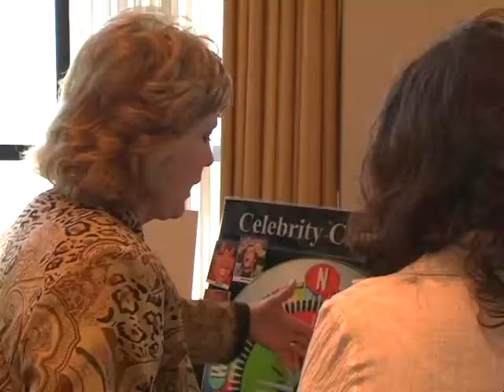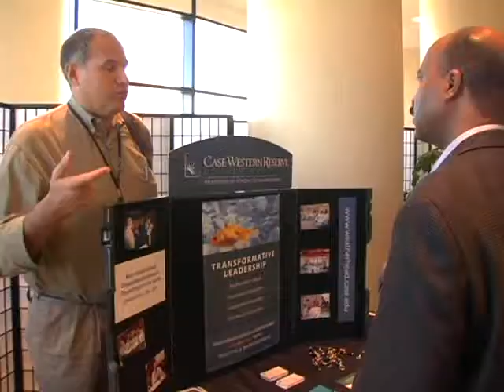OD Network Conference 2008 - Now Is Our Time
OD Network Conference 2009 was October 18 - 21, 2009 in Seattle, Washington.

There was a great line up this year of speakers. Keynote Speakers include Peter Block, Denise Caruso, Leng Lim, Carolyn Lukensmeyer and Juliette Powell.

Check out this video to see what people had to say about Conference.